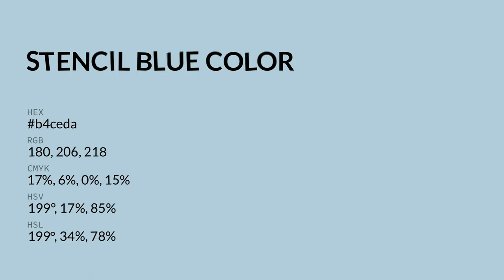Stencil Blue color b4ceda hex color - Blue color - Warm color b4ceda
What color is Stencil Blue ? b4ceda hex color - Blue color - Warm color b4ceda

Hex b4ceda Color Code is also known as Stencil Blue color.

Hex b4ceda Color code in RGB color code model is created after adding 70.59% red color, 80.78% green color and 85.49% blue color.
Hex b4ceda Color code in CMYK color (process color) code model is generated after subtraction of 17% cyan, 5% magenta, 0% yellow and 14% black.